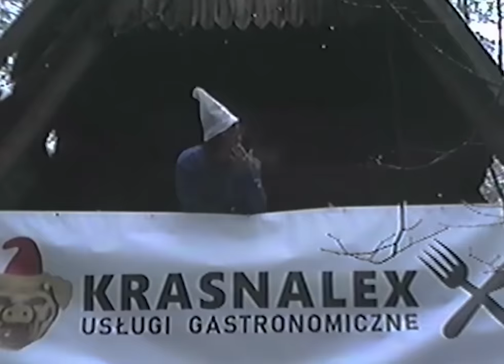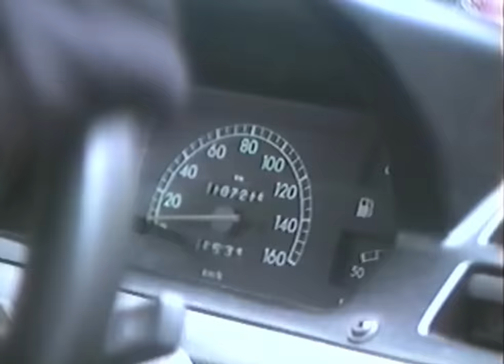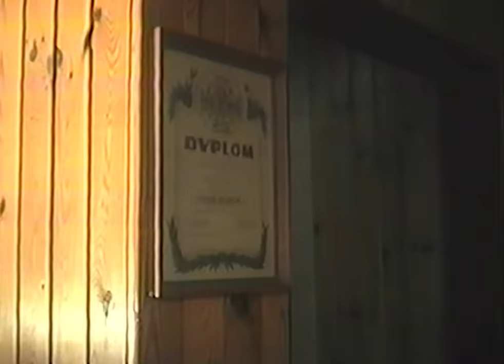RAT KRU feat. Mery Spolsky - Grzyby (Official Video)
"Grzyby" to najnowszy singiel od ekscentrycznego duetu RAT KRU, który zapowiada drugi album zespołu pt. "Winogrady". Do utworu powstał szalony, vhs-owy teledysk, opowiadający historię pewnej biesiady... 😵 Gośninnie w piosence i wideoklipie wystepuje Mery Spolsky.

RAT KRU o singlu "Grzyby":
Piosenka jest o randce po zjedzeniu „ grzybków’’. Klip kręcił książę VHS-u z zespołu Wczasy - Jakub Żwirełło. Obraz nawiązuje do kultury biesiad lat 90. i kultowej baśni "Królewna Śnieżka". Całość zrealizowana jest w parafii św. Wojciecha w Poznaniu.

Muzyka: Witold Skrzypczak
Słowa: Paweł Horbowy, Mery Spolsky
Gościnnie: Mery Spolsky, No Echoes

Reżyseria, scenariusz, montaż: Jakub Żwirełło
Wystąpili:
Witold Skrzypczak
Paweł Horbowy
Mery Spolsky
Karolina Skrzypczak
Agnieszka Leśniewska
Mikołaj Brygała (Król Podolan)
Asia Starościak
Paweł Matecki
Rafał Zdeb
Marcin Baran
Jarosław Tomanik
Tomasz Kuna
Adi Kaniewski
Zaczarowany Eryk Flamaster

GRZYBY

Nie ma nic prostego w prostym życiu
Nie zostało nic innego oprócz upadków i szczytów
psylocyby - wizja jutra się rozpuszcza jak świat, który jest nam niepotrzebny i tak
tylu barw nie widziałaś nigdy wcześniej jeszcze
kolory mają tu znaczenie największe, wiem że
to nie przypadek, że jesteśmy tutaj razem
połączeni ze wszechświatem oddychamy jednym ciałem

Ref
Na granicy snu i jawy snujemy się dla zabawy, mamy jasnowidzenie
Myślę, że Cię kocham, ale w sumie nie wiem
to ma niewiele wspólnego z myśleniem
Goję sobie ogniem rany o piątej nad ranem
może zrobimy coś razem? Na Prawdę

A gdyby grzyby były na niby
Co byś zrobił Paps? Bo ja chaps
Mogłabym je zjeść, ty byś śpiewał „Cześć”
Lubię takie jazdy co przypominają gwiazdy, ale siedzą tylko w głowie bo na niebie jest jak w grobie

Mogę muchomorem być, mogę złym humorem żyć
Ale nie chcę być mendą, bo dni szare będą
Maślaki pokazują faki, kurki robią w głowie dziurki
Jeśli był trujący to niechcący